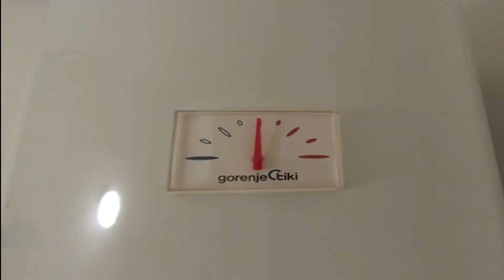Gorenje bojler melegedés timelapse - GorenjeTiki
Gyorsított time lapse videó a bojler felfűtéséről (GorenjeTiki) teljesen hideg állapotból a maximumra állított termosztát állásra.

Helyszín

00:00 Az eleje
00:07 Felénél
00:14 Vége